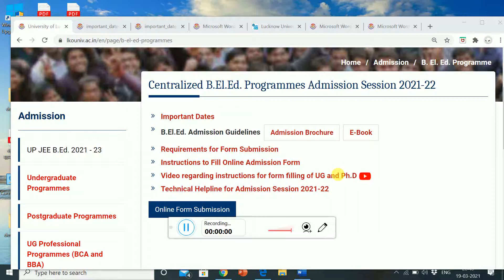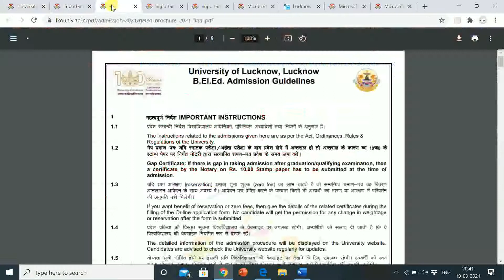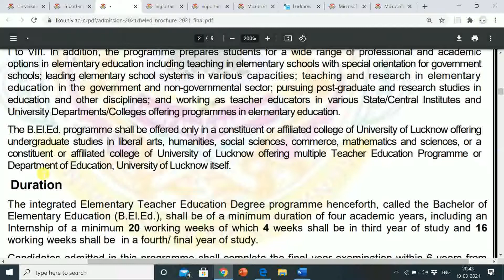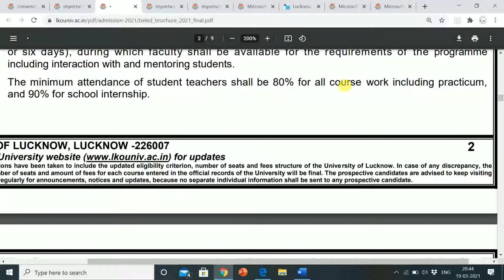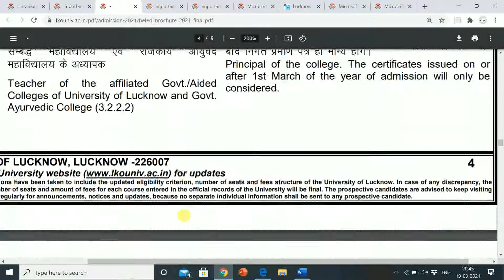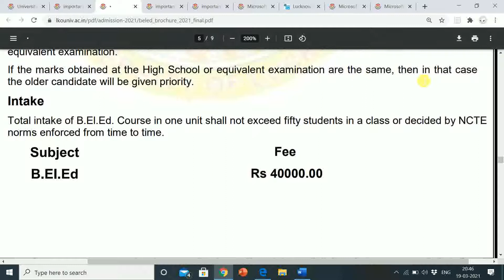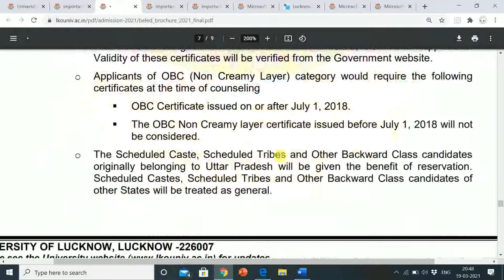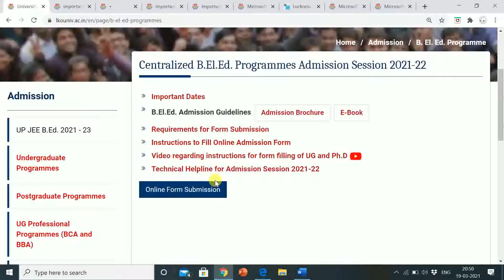UNIVERSITY OF LUCKNOW | ADMISSION STARTS FOR 4 YEARS BACHELOR OF ELEMENTRY EDUCATION (B.EI.Ed.)